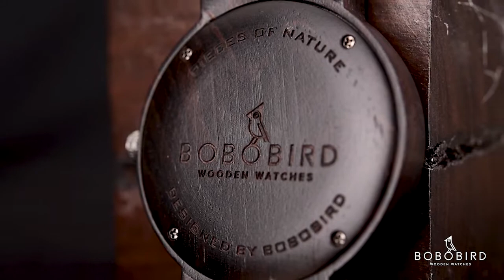Men's Zebra Handmade Wooden Watches Stylish and Lightweight O26-2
BOBO Bird Week and Date Multi-Functional Display Men's Zebra Wooden Quartz Watch Lightweight Handmade Casual Wristwatches with Gift Box